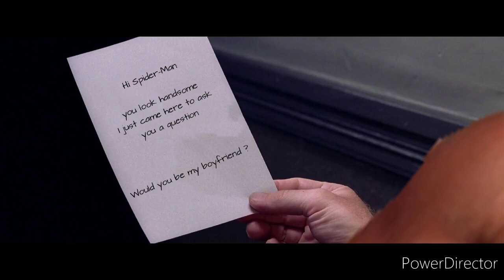Amazing Spider-Man 4 Symbiote Spider-Man vs. Shriek